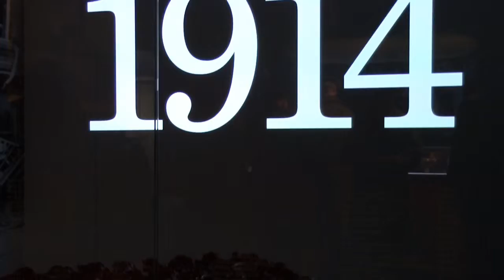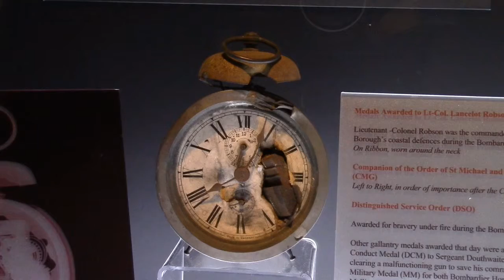New museum gallery recalls the Bombardment of the Hartlepools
A MAJOR new display of exhibits from the Bombardment of the Hartlepools in the First World War has been officially opened.

The town made national and international headlines when, just after eight o’clock on the morning of 16th December 1914, German warships off the coast fired more than a thousand shells on the Hartlepools, killing a total of 130 civilians and military personnel and wounding more than 500 others.